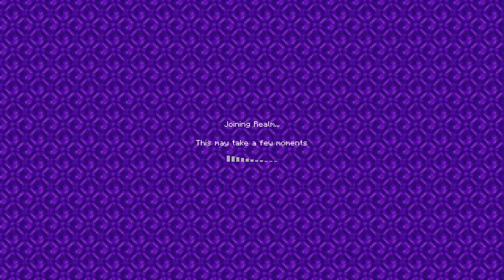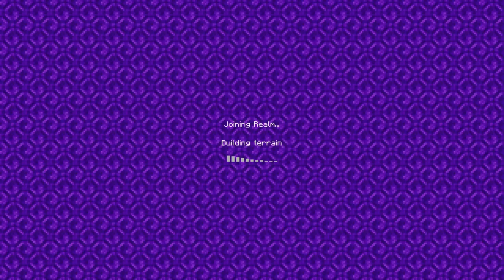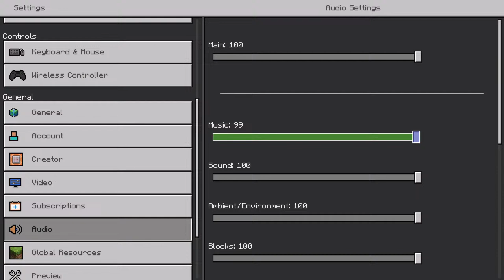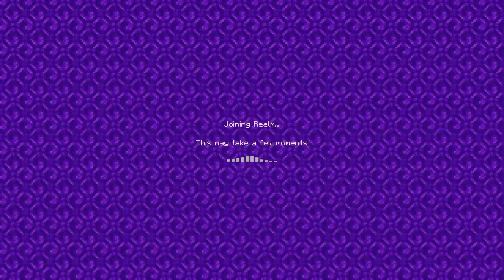Platinuming Minecraft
Come join!